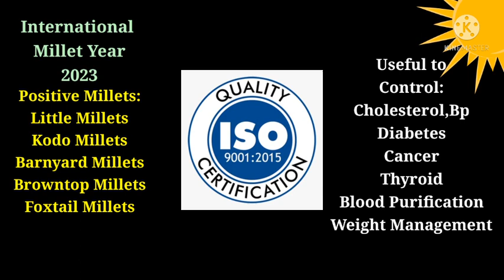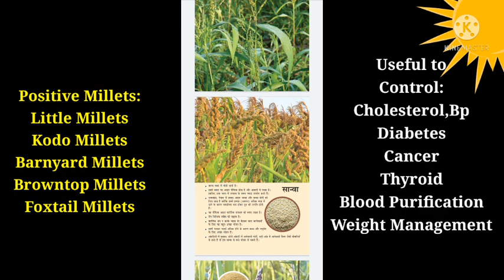I.Millet Recipes:Millet Poha Flakes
Millets are a milletrecipes highly varied group of small-seeded grasses, widely grown around the world as cereal crops or grains for fodder and human food. Most species generally referred to as millets belong to the tribe Paniceae, but some millets also belong to various other taxa.
भरड धान्य किंवा कदन्न हा लहान-बीज असलेल्या तृण वर्गीय पिकांचा एक अत्यंत वैविध्यपूर्ण गट आहे, जो जगभरात जनावरांचा चारा आणि मानवी अन्नासाठी धान्य म्हणून मोठ्या प्रमाणावर पिकवला जातो. साधारणतः भरड धान्ये ही आकाराने बारीक, गोलाकार तसेच खाण्यासाठी जशीच्या तशी वापरता येतात. विकिपीडिया
मराठी मध्ये शोधा : तृणधान्य
What is importance of millets in India? InternationalMilletYear:2023.Millets in Marathi.
Millet is rich in dietary fiber, both soluble and insoluble. The insoluble fiber in millet is known as a “prebiotic,” which means it supports good bacteria in your digestive system. This type of fiber is also important for adding bulk to stools, which helps keep you regular and reduces your risk of colon cancerWhat is importance of millets in India? InternationalMilletYear:2023.Millets in Marathi.
Millet is rich in dietary fiber, both soluble and insoluble. The insoluble fiber in millet is known as a “prebiotic,” which means it supports good bacteria in your digestive system. This type of fiber is also important for adding bulk to stools, which helps keep you regular and reduces your risk of colon cancer

Mi Marathi -Ranragini Maharashtrachi
Millet Puran Series will include :
1.What are Millets ?When to eat them ?How to eat them?Why to eat them ?
2.Scientific Knowledge of Millets .
3.How we can control weight and improve fitness with immunity?
4.Why to replace Wheat and Rice with Millets ?
5.How we can control Diabetes ,Thyroid,Cancer ,Kidney diseases with Millet Diet?
6.What are Positive and Neutral Millets?
7.Why 2023 is declared as International Millet Year?
8.Different Recipes of Millets
9.How to and When to grow Millets in less water ?
10.Millet with Moringa Superfood
I'm Mrs. Shubhada Suryakant Chandgude, an experienced Professor and HOD in Electronics with over 30 years of expertise  . Join me on this transformative journey as we explore sustainable farming practices, with a focus on Millet Farming and Moringa Products.
Discover the ancient grain of Millet, celebrated in the International Millet Year 2023 for its nutritional value and versatility. Our 10-acre farm, located near Shirdi on the banks of the River Godavari, cultivates 5 Positive Millets and offers farm-fresh produce delivered to your doorstep.
We have also delved into the world of Moringa, a superfood known for its health benefits. With our expertise in Naturopathy, Dietetics, and Panchagavya, we produce high-quality Moringa Powder and other Moringa-based products.
Join us as we explore MilletFarming, delve into the wonders of Moringa, and promote a healthier and more sustainable future.
You tube Channel :Shubhada Chandgude International Millet Year 2023
 Sharvay Naturals Important Links